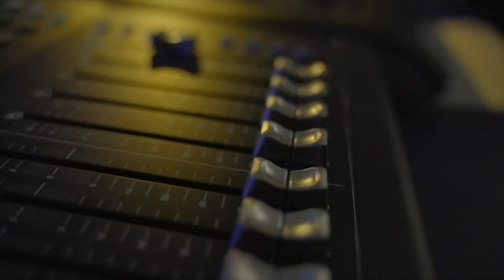Conoce el programa y a ponentes de enlightED Hybrid Edition 2021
Giulia Camargo presenta a los principales ponentes y el programa completo de la cuarta edición de enlightED. Durante tres días, la conferencia mundial sobre educación, tecnología e innovación, pone foco en las brechas educativas.

En la primera jornada se hablará sobre cómo estrechar la brecha en innovación en educación; el segundo día tratará sobre la falta de competencias en relación a las nuevas necesidades sociales y en la última jornada el foco estará en el desarrollo de competencias digitales.